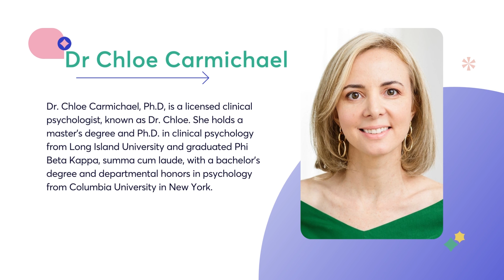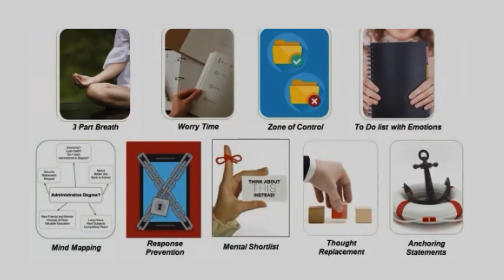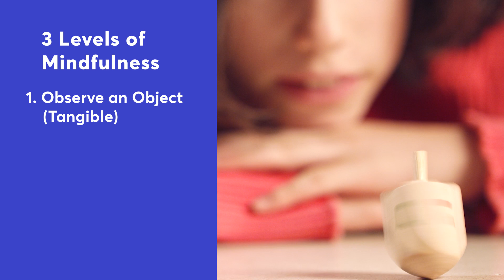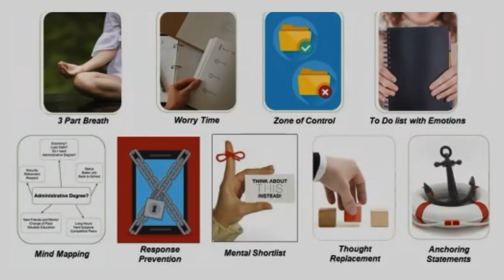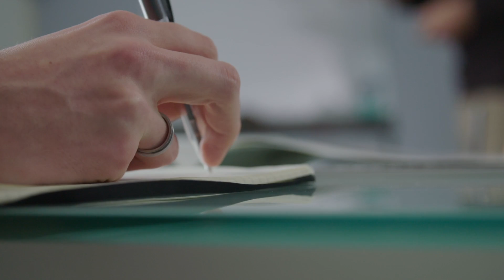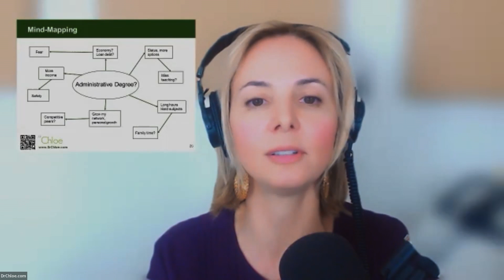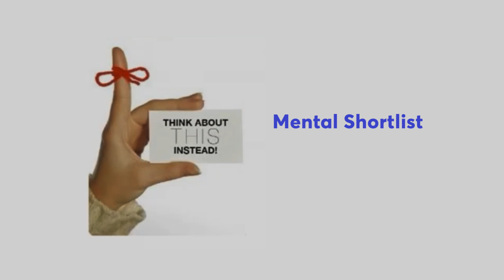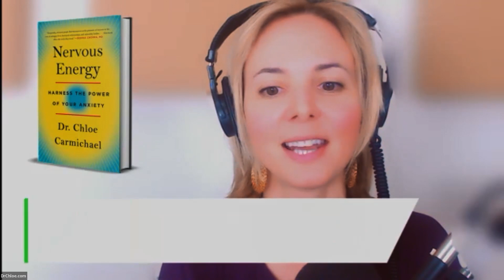GSEA General SM Mini Masterclass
During the Week of Learning📚, Dr. Chloe Carmichael led the 2022 GSEA Global Finalists through a mindfulness lesson💭—how to turn anxiety into a superpower using nine techniques from her book, Nervous Energy: Harness the Power of Your Anxiety.

“Doing mindfulness exercises helps to sharpen our awareness of what’s going on inside of our own head, which, believe it or not, is actually the pathway to mental health,” Dr. Carmichael said.

With a doctorate in Clinical Psychology from Long Island University, a BA in Psychology from Columbia University and a yoga instructor certification, Dr. Carmichael is an expert in her field. She has been featured in television shows such as Inside Edition and ABC Nightline, as well as quoted in publications such as The New York Times and Forbes.💡

 GSEA is a programme of Entrepreneurs’ Organization (EO).

About Entrepreneurs’ Organization:
Entrepreneurs’ Organization is a high-quality peer-to-peer network of 16,500+ like-minded leaders across 60+ countries. We help entrepreneurs achieve their full potential in business and personal lives through the power of life-enhancing connections that lead to infinite possibilities.